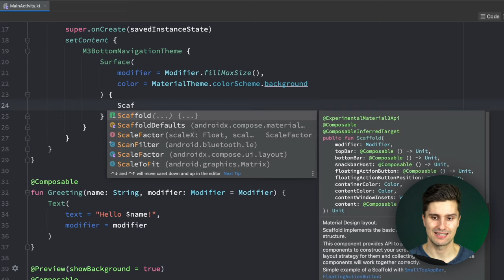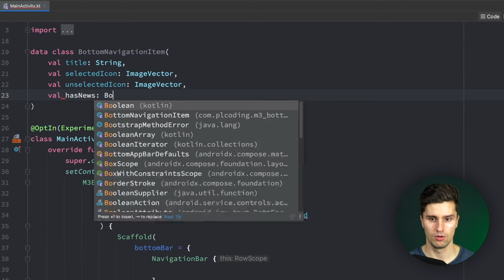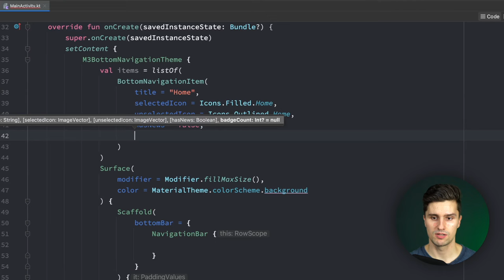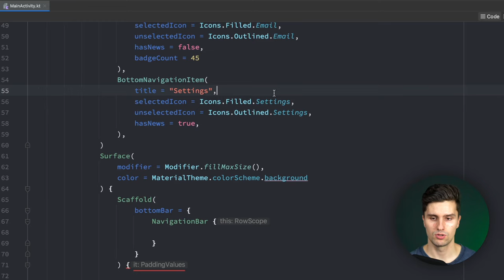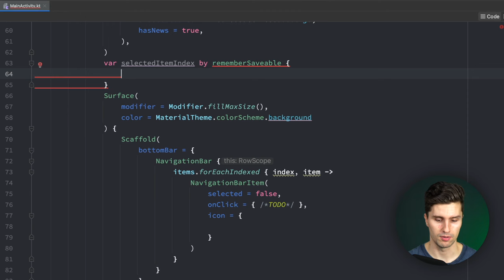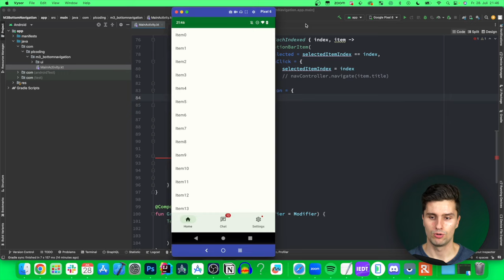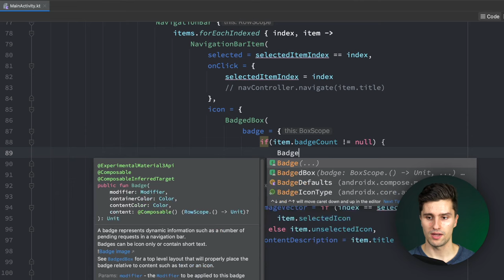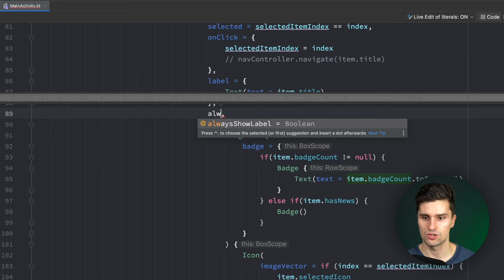Bottom Navigation Bar With Badges - UX With Material3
In this video you'll learn about how you can implement the Material3 Bottom Navigation View together with number badges (like for a chat screen) and info badges to indicate there's something new on the screen.

⭐ Learn all the professional technologies applied in the industry